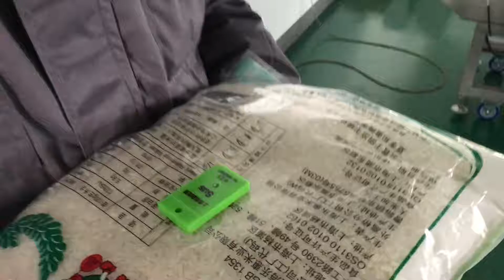GJ VIII 5015 testing of Bi directional pushing rejection system